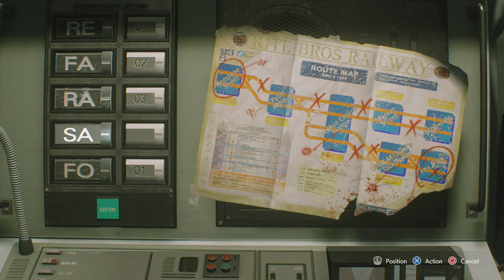RESIDENT EVIL 3 l PART 2 l NEMISIS IS FAST!!! l GAMEPLAY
Hope you guys like the new series! The last part of RE2 got corrupted while recording so the audio was out of cue so I won't be uploading it :(

Resident Evil 3[b] is a 2020 survival horror video game developed and published by Capcom for Microsoft Windows, PlayStation 4, and Xbox One. It is a remake of the 1999 Resident Evil game Resident Evil 3: Nemesis, and follows former elite agent Jill Valentine and mercenary Carlos Oliveira as they attempt to find a vaccine and escape from a city that has been infected by a viral bioweapon. The game is played from an over-the-shoulder, third-person perspective and requires the player to solve puzzles and defeat opponents while being pursued by a creature called Nemesis.